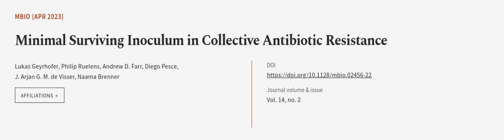Minimal Surviving Inoculum in Collective Antibiotic Resistance | RTCL.TV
### Keywords ###

### Article Attribution ###
Title: Minimal Surviving Inoculum in Collective Antibiotic Resistance
Authors: Lukas Geyrhofer, Philip Ruelens, Andrew D. Farr, Diego Pesce, J. Arjan G. M. de Visser ,and Naama Brenner
Publisher: American Society for Microbiology
DOI: 10.1128/mbio.02456-22

### Video Timestamps ###
0:00:00 - Summary
0:00:54 - Title
0:01:00 - Outro
0:01:05 - End